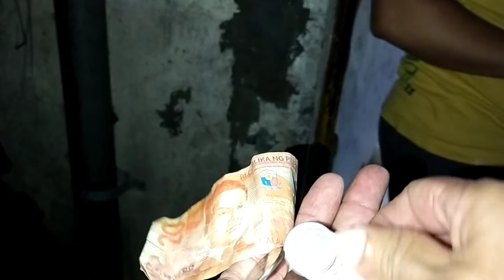RUBÉN GAMALO OFFICIAL (BINAYARAN NG UTANG 30PH, AT BILI CHICHARON CAMARIN..KABUNGAL)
TechRam#pugongbiyahero#kabusinessofficials